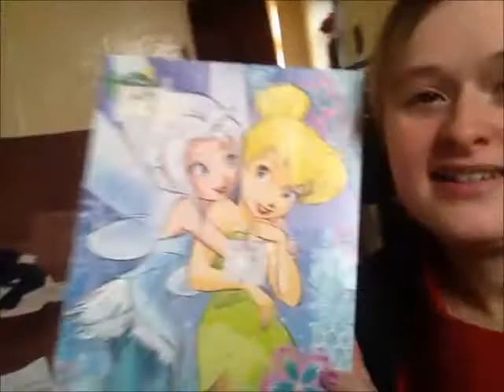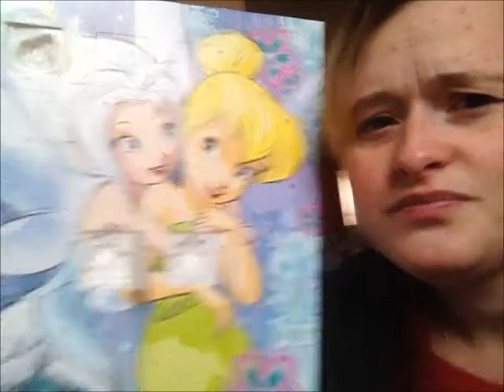vlogmas 2013 day 3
opening the 3rd door and talk about tomorrow :D